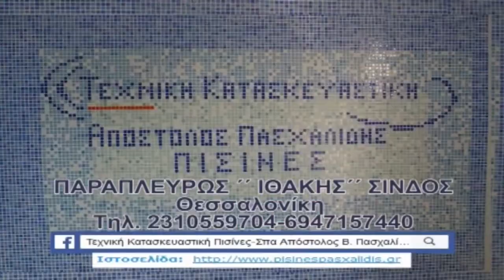Νέος Σκοπός - ΠΣ Σέρρες 3-0